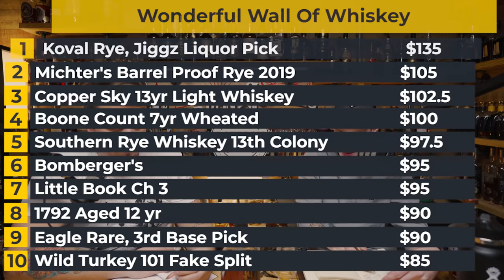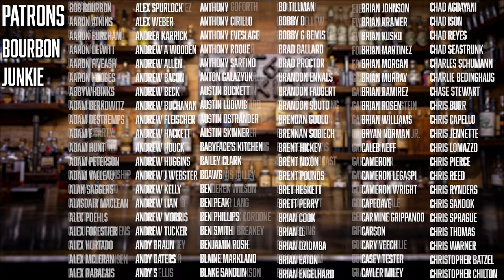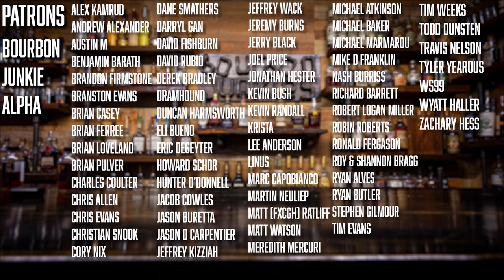Pour Guesses S11 E02: Sean's given up!